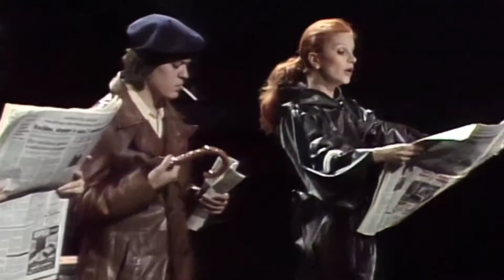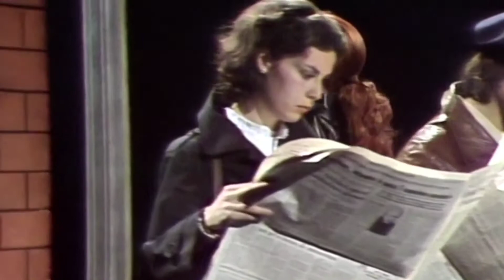Milva - Fine settimana (1979)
fonte: rsi